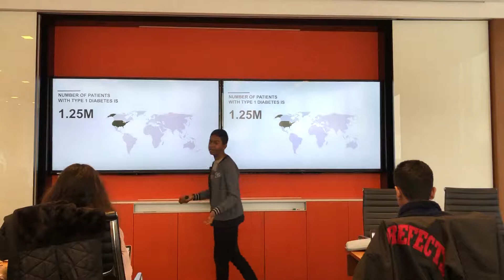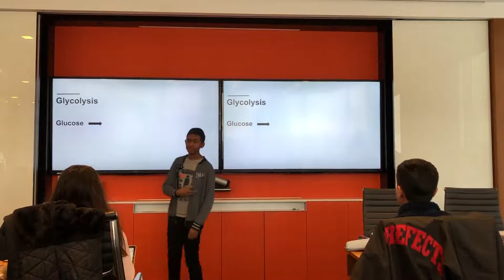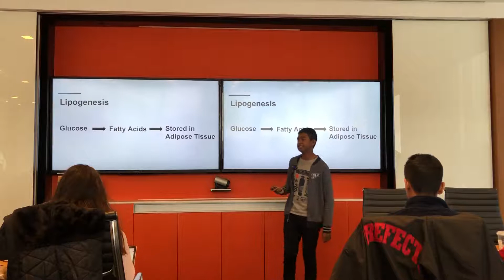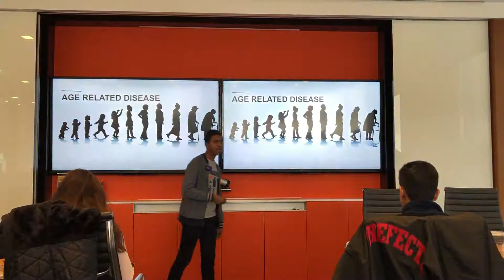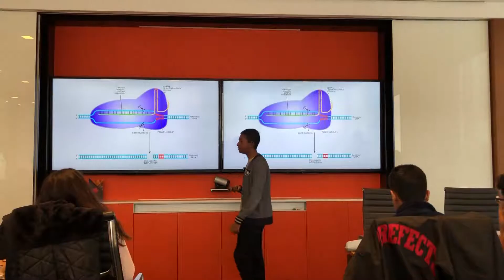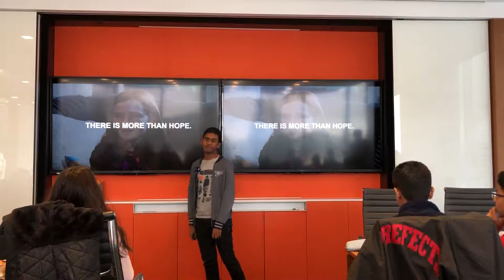Reversing Type-1 Diabetes using CRISPR/Cas9 Technology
My proposal on utilizing CRISPR's Gene editing technology to reverse a point mutation on Exon 1 of the SIRT1 gene to cure Type 1 Diabetes!